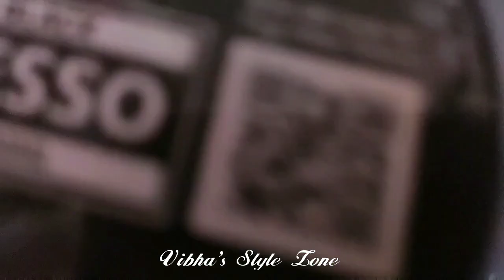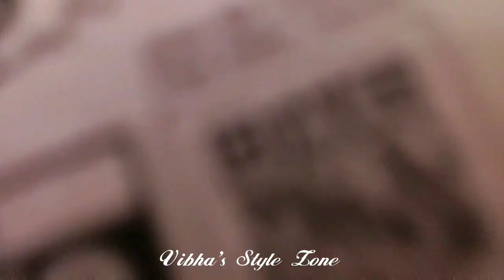Festival Special| 3 DIY Ideas For Festive Decor | Easy Bottle Art| Home Decor Ideas| VSZ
bottle art, whisky bottle craft ideas
bottle craft
whiskey bottle decorations ideas
antiquity bottle art
painting ideas
bottle painting
bottle craft ideas
bottle art ideas acrylic
bottle crafts
bottle painting ideas
beer bottle decorations idea
bottle arts
bottle decoration ideas
new bottle art design ideas
wedding anniversary bottle art
whiskey bottle painting
antiquity blue bottle art
beer bottle painting
beer bottle painting ideas
bottle craft work
bottle craft painting
bottle decorations
bottle art design ideas
bottle painting craft
how to reuse whisky bottle
new bottle craft
plastic bottle art design ideas
sauce bottle decoration ideas
simple bottle art
wine bottle decoration
wine bottle painting ideas
wedding anniversary bottle art, bottle art,
anniversary gift ideas,
bottle art for wedding anniversary,
birthday bottle decoration,
wedding anniversary special bottle art ,
birthday gift bottle art, love bottle art, bottle work, valentines day bottle art,
happy birthday bottle art, beer bottle painting, craft ideas, anniversary bottle art,
valentines bottle, anniversary gift, anniversary gift for husband,

Instagram.com/vibha_shukla711

Regards
Vibha Shukla